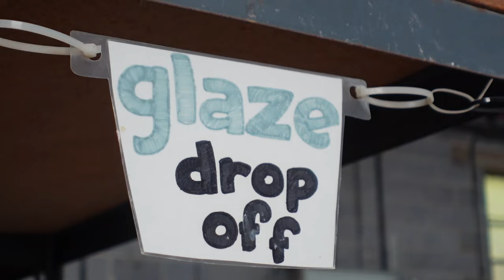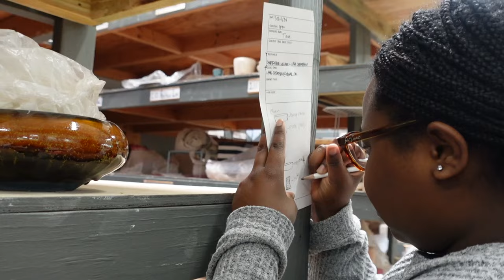VLOG - SUNDAY RESET, ROAD TRIP, TAKING A POTTERY CLASS + MORE! | CHANTENIQUE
Hey y'all! Hang out with us as we do a little Sunday grocery shopping, spend time with my grandma for her birthday, take a pottery class with Leia and attempt to take Easter pictures! Whew. We have been on GO! Forgive me for not capturing every single moment, but I will do better! Have a great week! Love yall 4L.

all love. xo.